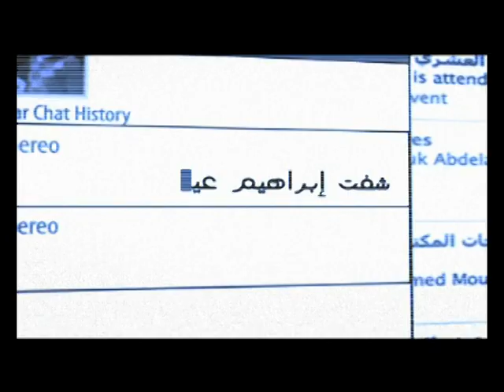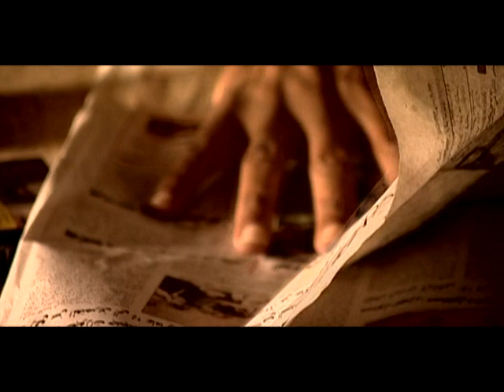mohamed khalifa tv and film directore shoowreel 2010